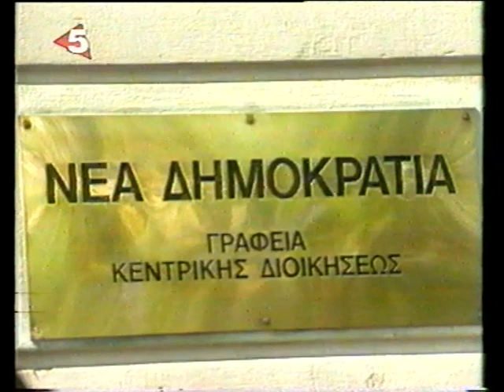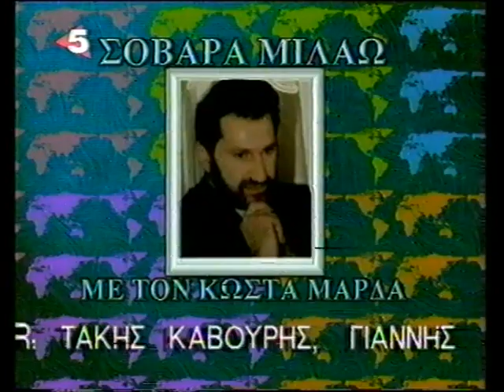Σοβαρά μιλάω - Κανάλι 5 - 23/11/1996 - 05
Κώστας Μαρδάς